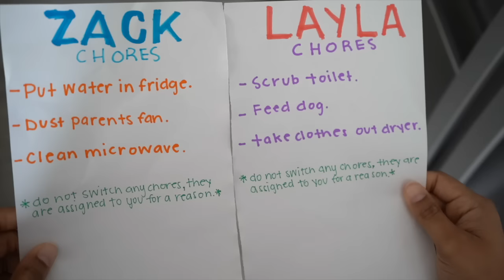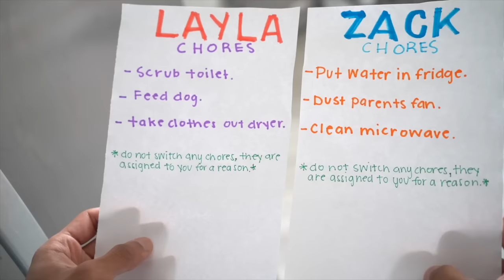SISTER BREAKS HER ARM, Brother Rescues Her